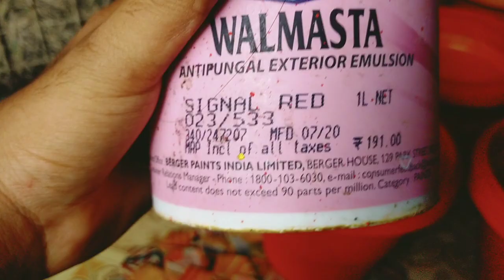purane gamlo Ko naya banaen sirf 5 minute mein